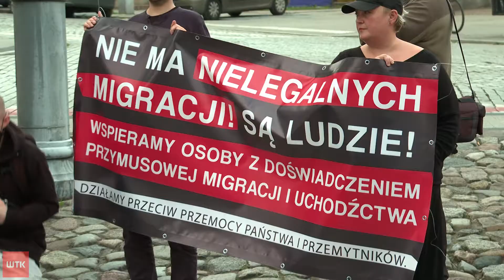Protest przeciwko stanowi wyjątkowemu na granicy z Białorusią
Nie dla stanu wyjątkowego na granicy z Białorusią - to główny postulat dzisiejszego protestu pod pomnikiem Starego Marycha. Zdaniem organizatorów sytuacja na granicy to kryzys humanitarny, a przebywającym tam osobom należy się pomoc.